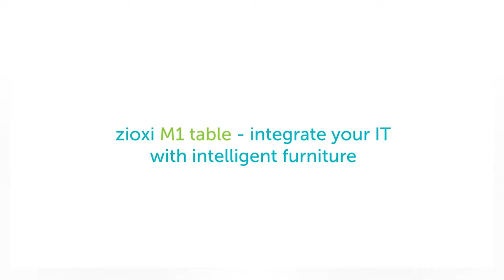Zioxi M1 Integrierte Computer Desktops für Schulen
Zioxi M1 Serie integriert Ihre Computer in die Schreibtische. Verwendbar auch für All-in-One PCs oder Workstations. Drücken Sie einfach auf, um Tastatur und Maus Ihres Computers hervor zu bringen.